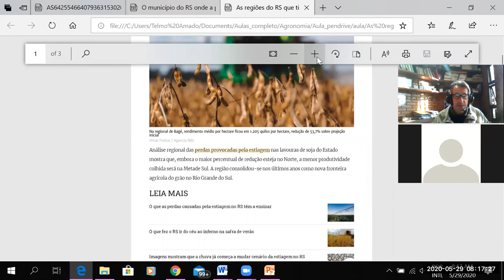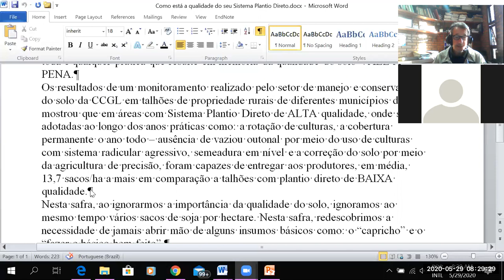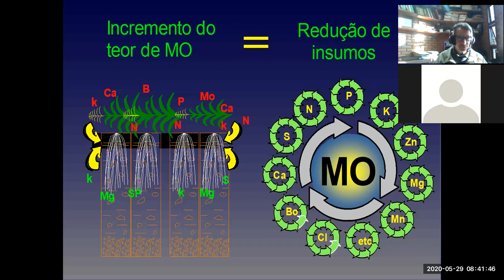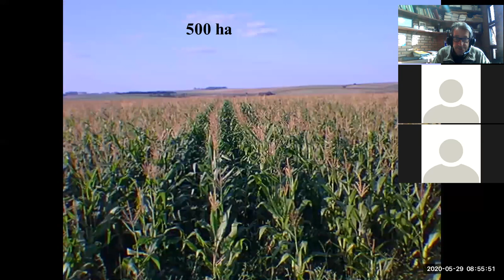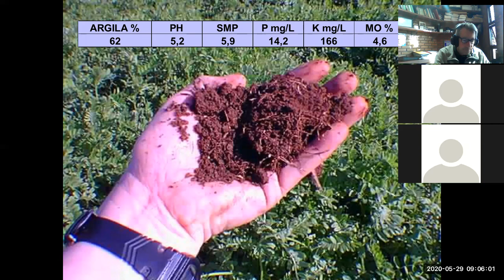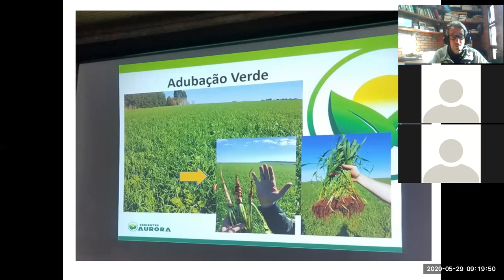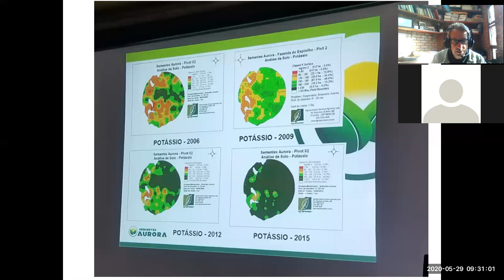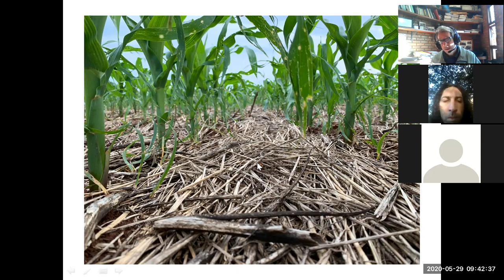A experiência prática na condução do sistema plantio direto - lavouras referência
Este video se destina a apresentar Cases de propriedades que utilizam o sistema plantio direto seguindo seus príncipios obtendo incremento de matéria orgânica, produtividade e retorno econômico.